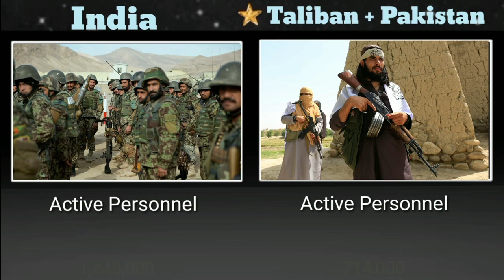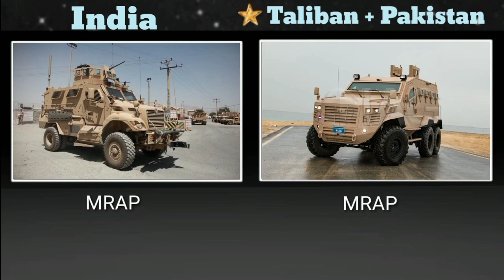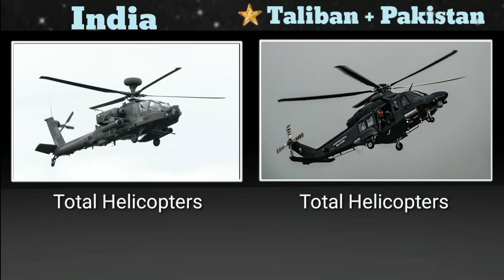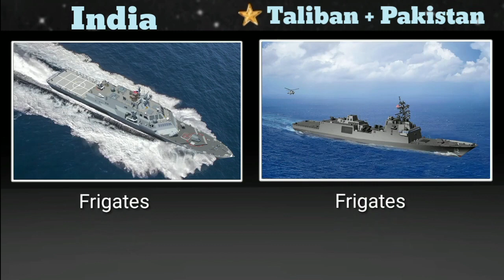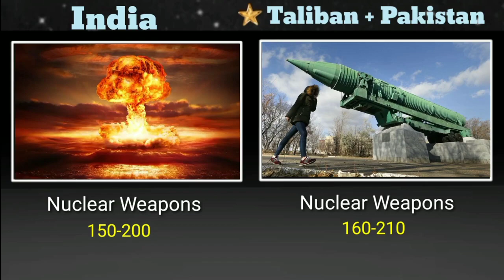India vs Pakistan and Taliban Military Power Comparison 2021 | Who Would Win?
. tags ..
military power comparison
taliban military power 2021
indian army
global power analysis tv
india vs pakistan military power 2021
pakistan and taliban relations
pakistan and taliban fight
taliban vs india
taliban vs india military power
taliban and pakistan against india
india and taliban
india vs taliban military power
india vs taliban in hindi
how powerful is taliban
how powerful is india
how powerful is pakistan army
india vs pakistan and taliban
taliban